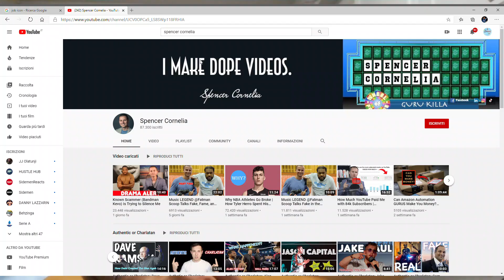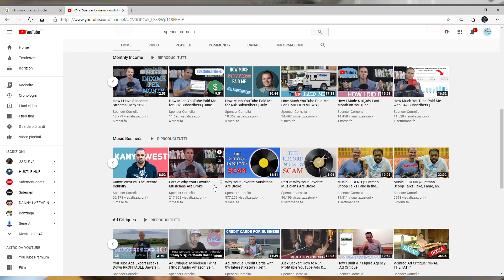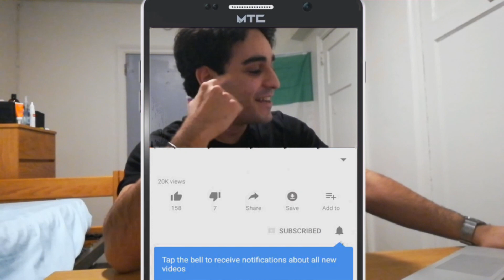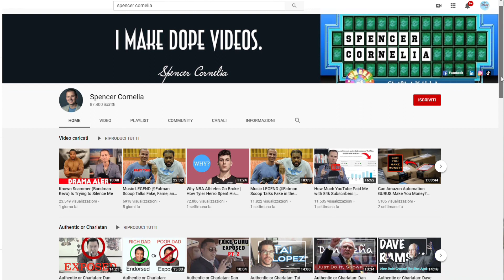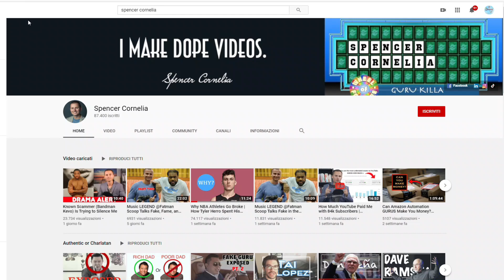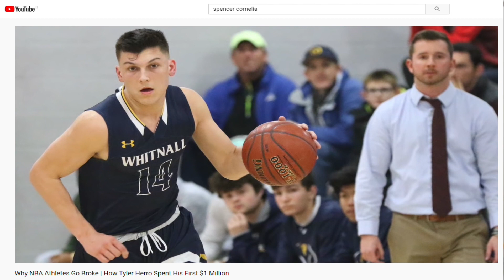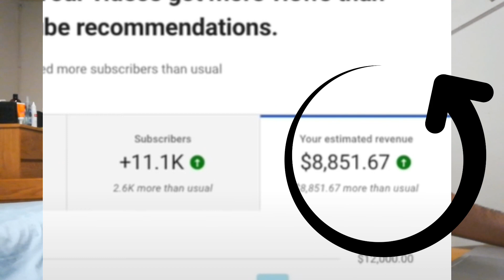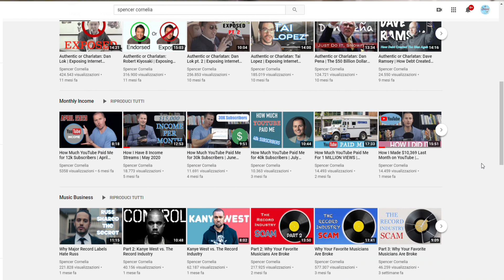Is Spencer Cornelia the new big Trend? | Hustle Hub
Is Spencer Cornelia the next big trend?
YouTube has trends, and every trend has some youtuber that was able to ride the wave and capitalize off that. When the YouTube algorithm decided to push long gaming content, creators such as PewDiePie and KSI broke out, When YouTube started to push daily content people like Jake Paul and Casey Neistat broke out. Also GaryVee published everyday just like many others. But in the business field we saw many trends pick up since we saw tech and digital entrepeneurs get very rich really fast, so we wanted to get to know this world that wasn’t taught to us in school. And that’s when people like Tai Lopez, Dan Lok, Grant Cardone blew up, because they understood early the demand for guidance in the digital space. But when you watch some their videos and they invite you to their very “cheap” (wink Wink) coaching courses or seminars that will certainly lead you to wealth, you start to question them. Also because their background before YouTube is not that clear, like the very successful copywriting business that Dan Lok had.

So here comes a YouTuber that will give enough evidence to answer all your questions and doubts about your favorite guru. This YouTuber is Spencer Cornelia.

The point is that, you watchers, always had the feeling that there’s something shady going on with the business practices used by these big guru YouTubers, so here comes Spencer giving you the best blueprint you could ever ask for so that !!you!! can decide wether the guru is a scam or not. He said that calling them scams directly would could Spencer legal troubles, but I understand it and that’s enough. Some people commented saying he should be more harsh but… don’t you… viewers… want to have the space to think for yourself?

That’s one of the reasons I think the Spencer Cornelia format works.

The other one is this: by calling these very well known people out… he gets clout for himself so that more people stumble upon his content and videos and get hooked. Because if you find a way to rank high on YouTube research when you’re starting, is much better than spamming on reddit, facebook groups, whatsapp, linkedIn and so on. That’s why he’s rising so fast. Another very important factor when you want to get pushed by YouTube is the watchtime. His videos are on average around 10 minutes, (the sweet spot length I would say) and what makes people stick with his content is one: as I said, you don’t have the final word yet on your favorite guru so you want to know, and when you watch the Spencer videos he breaks down the Guru story little by little so you are hooked and you’ll watch the video until the end without even noticing.
 He wanted to expose things from a different perspective. He said he was illuminated when he saw the video about Dan Lok made by Coffeezilla from the series Fake Guru Fridays.

He said he has 8 revenue streams: YouTube ads on his video, the rents he collects in Las Vegas. He made a video in June by that time he was losing money because he also flips houses and he had to spend on a lot of things like utilities.

In October he made $8.851 from YouTube. But he's going to increase his YouTube related revenue because he's going to start selling courses. So we'll see how much he'll charge.

Another thing that it’s great to see is a trackable career: not like shady gurus.
Later he changed his goals, wanted to learn how to code so he did 12 week full time course.

After that he moved to Las Vegas where he has been working for a company called Shift4 Corporation as a software developer. He started in september 2015 and quitted in september of this year. He started his real estate investing company in 2018 as well called Cornelia Capital LLC. He’s also a certified personal trainer. Spencer has a lot of knowledge in different fields. It’s kind of strange because we tend to downplay people who make videos on YouTube but he’s got a lot of knowledge in completely different fields.

Hello guys, welcome to Hustle Hub.
We give you valuable content regarding business, investing, personal finance and more. We have created a new series called "Billionaire Biography", where we show you the life of succesful entrepreneurs.
Make sure to partecipate and let us know what you want to know more about.
Make sure to comment any doubts you may have, and we are going to be happy to answer each and everyone of you.